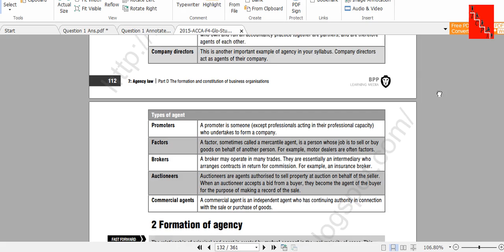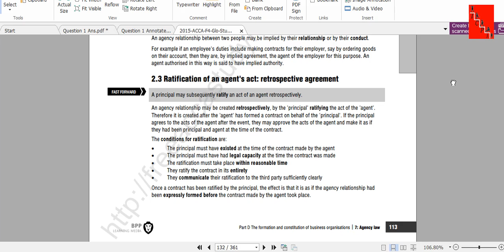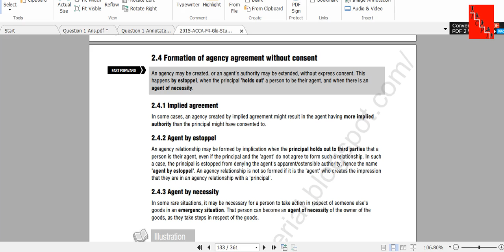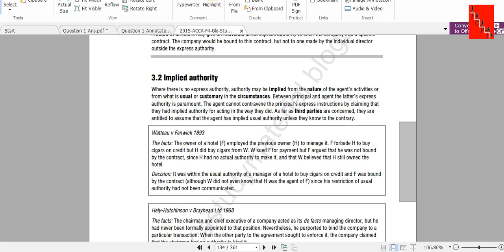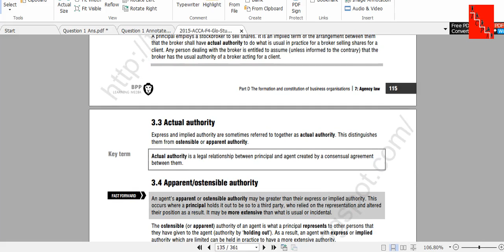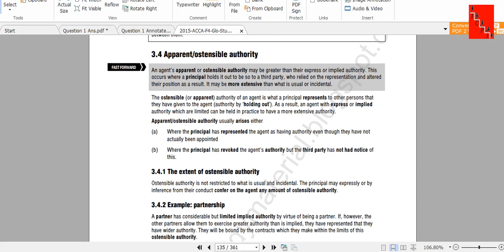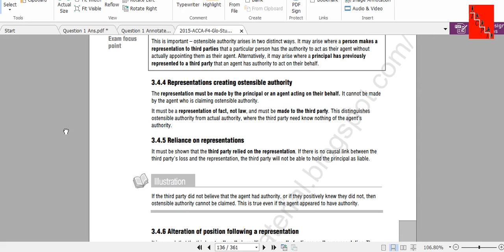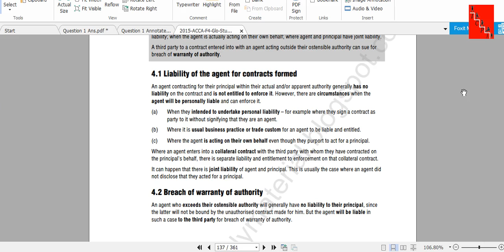F4 Chapter 7